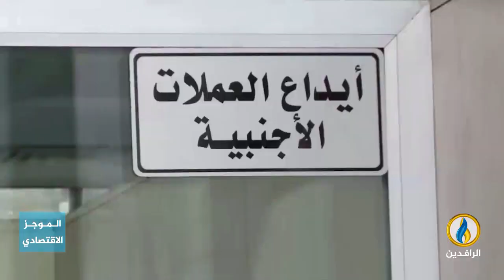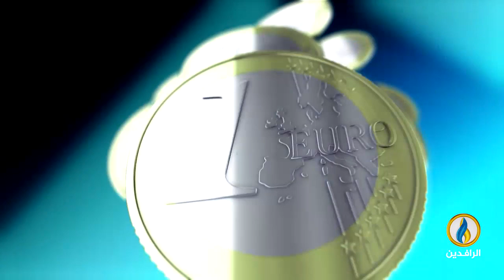أبرز الأخبار الاقتصادية على قناة_الرافدين ليوم الجمعة في